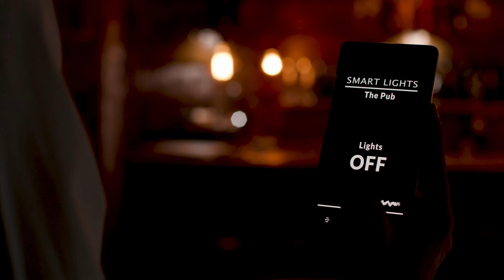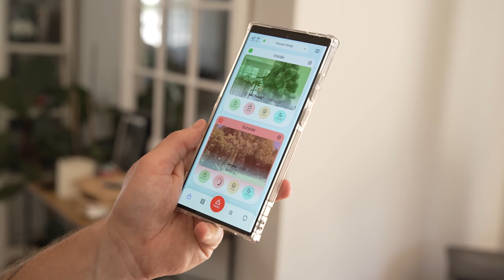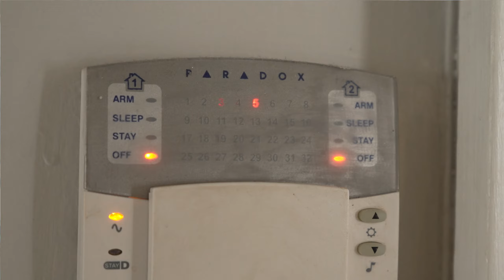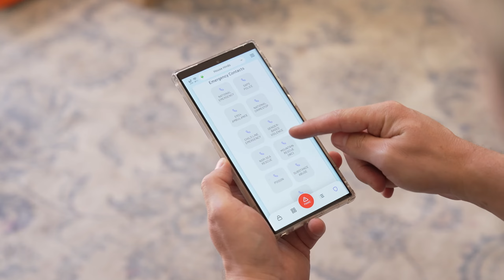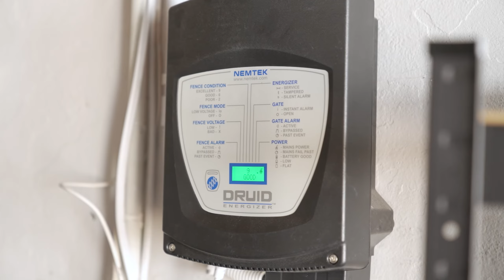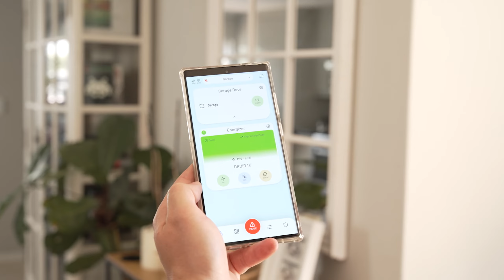South Africans: Smart Home Security Upgrade with Olarm PRO 4G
🔒 Upgrade Your Home Security with Olarm PRO 4G! 🔒

In this video, discover how Olarm, a South African innovation, is revolutionizing home security. Say goodbye to traditional alarm system hassles and hello to a smarter, more intuitive solution.

Key Features:
✅ Compatibility: Olarm PRO 4G seamlessly integrates with various alarm systems.
✅ Mobile Control: Manage your security from anywhere with the user-friendly Olarm app.
✅ Zone Partitioning: Customize security settings for different areas of your property.
✅ Biometric Authorization: Ensure secure access with biometric authentication.
✅ Remote Device Integration: Connect devices like garage doors and electric fences for added control.

Join us as I share my real-life examples of how Olarm PRO 4G has transformed our daily security routines. From managing electric fences to handling parcel deliveries, this system offers convenience and peace of mind.

Cost and Subscription:
There's a one-time cost for the Olarm PRO 4G device, followed by a monthly subscription covering app development and 4G services. But feel free to check out the link below to see updated prices for the Olarm Pro 4G.

Don't compromise on your safety – watch the video and explore the future of home security with Olarm PRO 4G.

👉 Link to Olarm PRO 4G

Mostly because they say they're South African. But why?

Setup:
• GPU: Radeon Vega 56
• CPU: Ryzen 7 2700X
• RAM: XPG 32GB RAM
• Case: Antec DF500 RGB
• Notebook: Gigabyte Aero 15X V8
• Keyboard: SteelSeries Apex M750
• Mouse: SteelSeries Rival 650 (Wireless)
• Headphones: SteelSeries Arctis Wireless Pro
• Mousepad: SteelSeries QCK Prism XXL
• Monitors: AOC G2460PF FreeSync and AOC G2460PG GSync
• Gaming Chair: DX Racer RACING PRO
• Canon: Legria

• Humble Bundle | Buy games, give to charity!

Optional Title: Olarm PRO 4G: Elevate Your Home Security!